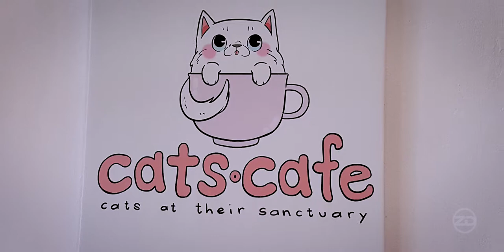Cats Cafe Johor Bahru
Music